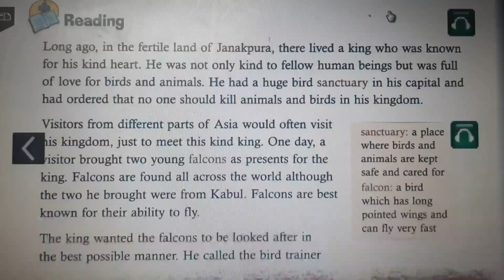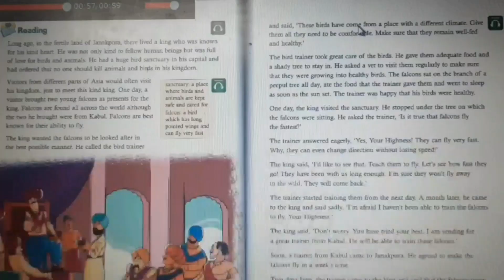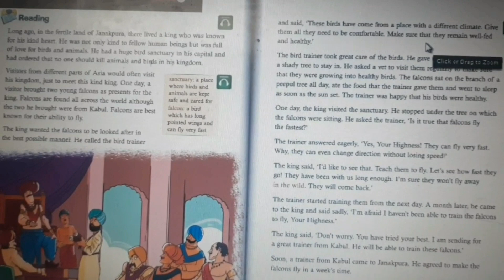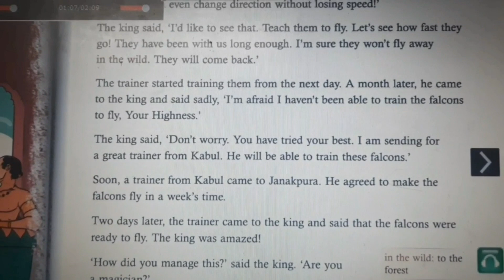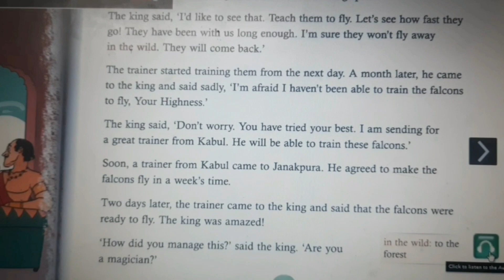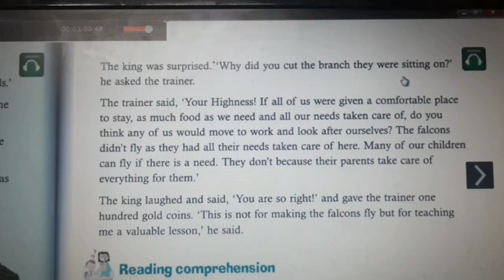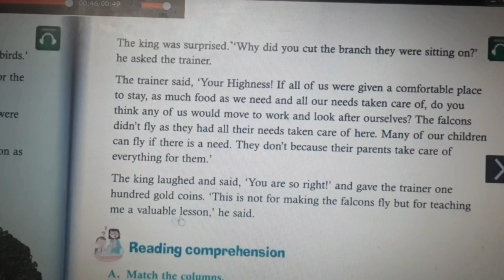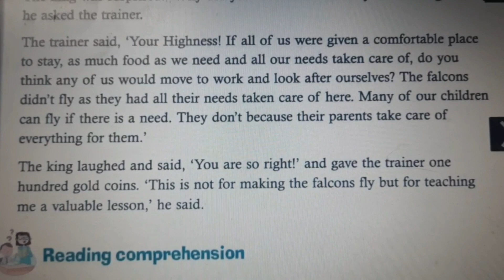Sub - English | Falcons Can Fly